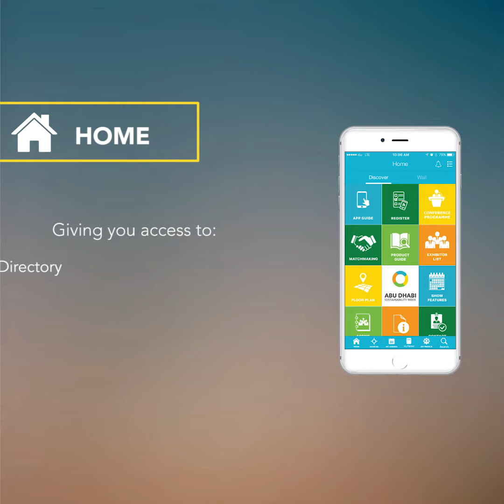ADSW 2017 Mobile App Guide